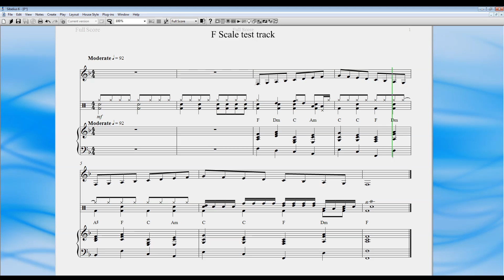Concert F Q=92